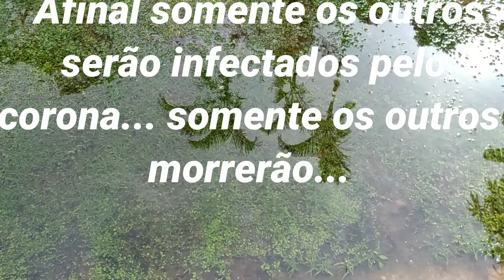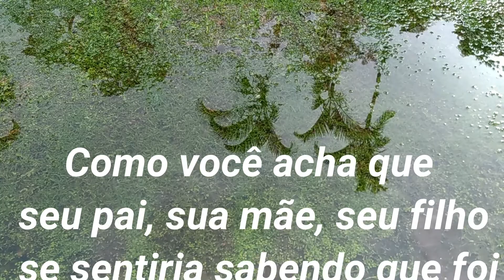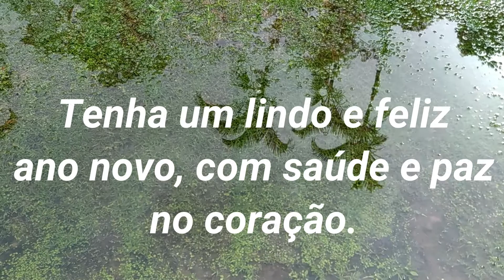É hora de acordar para a realidade -Mensagens Motivacionais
- É hora de acordar para a realidade

É hora de acordar para a realidade é um vídeo que busca despertar nas pessoas a responsabilidade pela própria vida, de seus semelhantes e, principalmente de seus parentes e amigos, diante de uma pandemia que tende a ceifar muitas vidas até que todos sejam vacinados.

Quando se observa as aglomerações nas casas noturnas, nas praias, nos bares, bate a vontade de chamar a atenção de cada um e mostrar-lhe que é hora de acordar para a realidade. Estamos enfrentando um inimigo que não respeita idade, condições sociais, sexo.

É preciso despertar na população a responsabilidade pela própria vida, daqueles que estão próximos, de parentes e amigos. É preciso mostrar que é hora de acordar para a realidade.

Este canal tem por objetivo transmitir mensagens motivacionais a todas aquelas pessoas que sentem necessidade ou desejam de ouvir e ler palavras de incentivo que lhe mostrem um nova forma de encarar a vida. Venham conhecer as mensagens motivacionais e se inscrevam para sempre receberem as mensagens que podem lhe fazer muito bem ao seu coração.